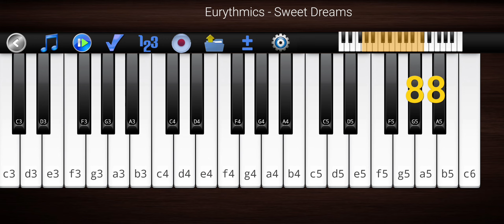Eurythmics - Sweet Dreams by the Piano 🎹.